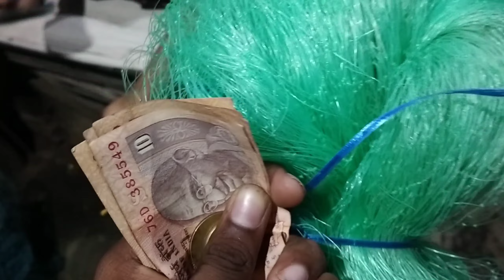ফুলবাগান এর কাজ শেষ হল 🥳 The flower garden is finished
পশুপাখি সংক্রান্ত যে কোনো তথ্য, পাখি ক্রয়-বিক্রয়, পাখির ফার্ম ভিজিট ও প্রচার করাতে এ ছাড়াও...

তোমাদের বাড়ির আশপাশে বা তোমাদের সফলতার কোনো গল্প থাকলে কমেন্ট বা Instagram এ msg করে আমাকে জানাতে পারো তবে আমি পৌঁছে যাবো.

আমার নাম - রাম প্রসাদ চক্র বর্তী
আমার এই ছোট্ট চ্যানেলে তোমাদের সবাইকে স্বাগতম জানাই 🙏

আমার এই চ্যানেল এর মাধ্যমে আমি পশুপাখি সংক্রান্ত সমস্ত তথ্য প্রদান করার চেষ্টা করি ও নতুন যারা পশুপাখি পালন করতে ইছুক তোমাদের কে সাহায্য করার চেষ্টা করি। এই বিষয়ে তোমরা যাতে নতুন কিছু শিখতে পারো.

Banglar Ramprasad

Banglar Ramprasad